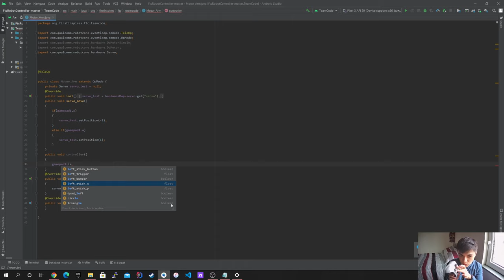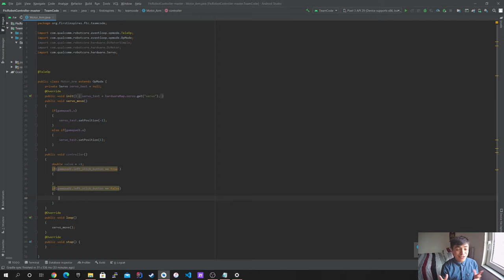Programming FTC Controller code